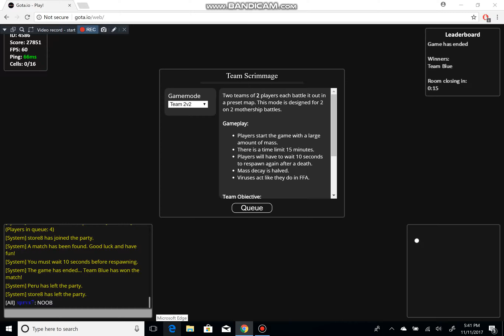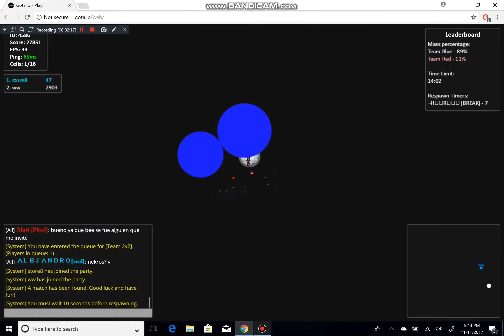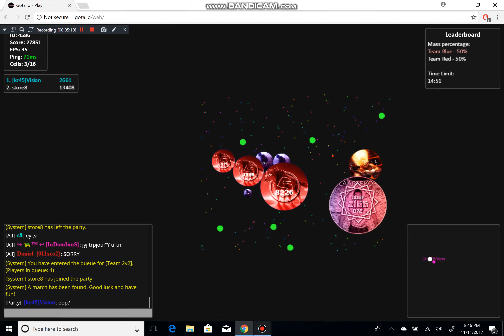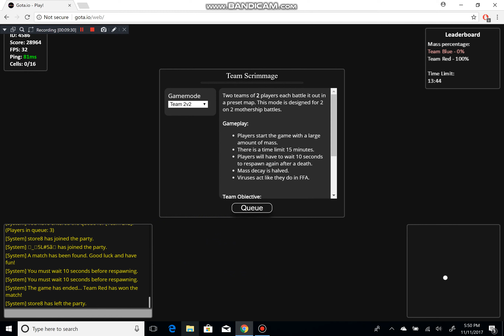GOTA.IO #3 | INSANE 22% REVERSE CANNONSPLIT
Dont forget the special annoucments